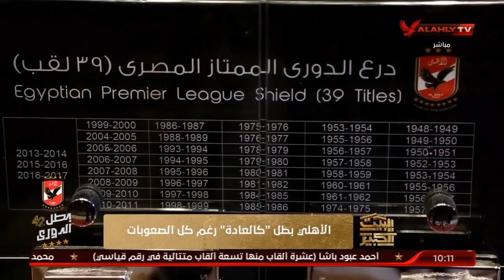الحلقة الكاملة | البيت الكبير مع سهام صالح و هاني رمزي| 20-9-2020